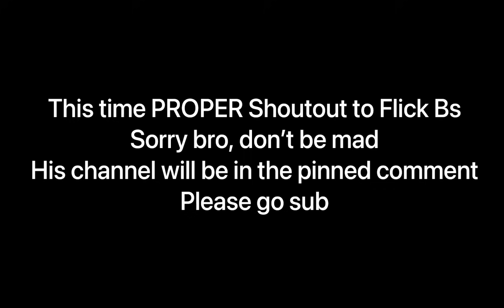Sick of This 🥺